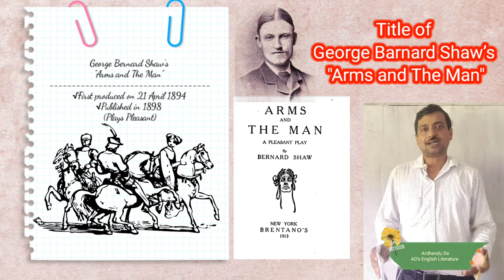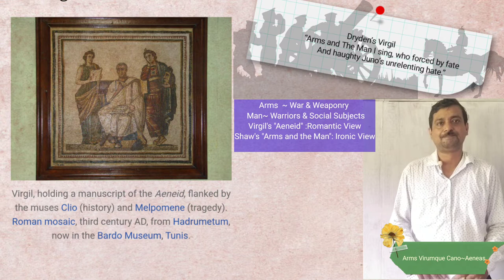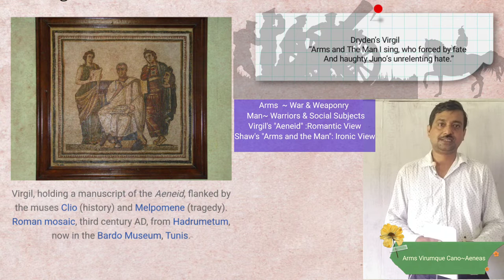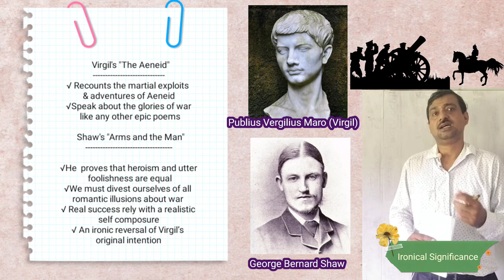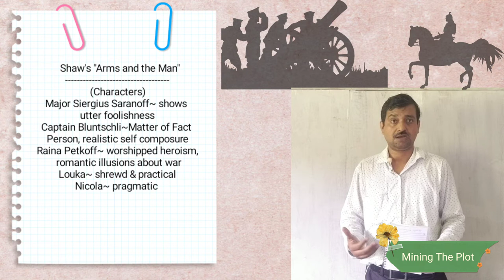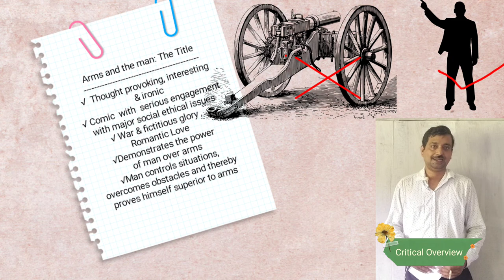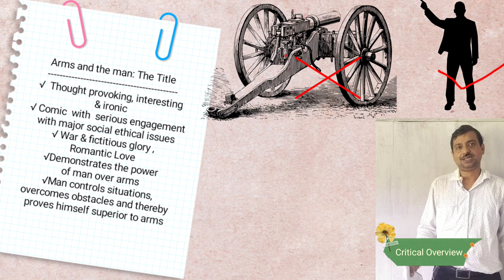Explaining the Title of George Barnard Shaw's "Arms and the Man"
Title of George Barnard Shaw's "Arms and the Man"

The title of "Arms and The man" as Shaw himself says in his preface has been taken from the first line of Dryden’s translation of Virgil’s "Aeneid". I will evaluate  aptness and suggestiveness of the title of George Bernard Shaw’s plays "Arms and The Man' here.

Highlights:
√ What is the significance of title of the play Arms and the Man?
√ What is the irony of the title of the play Arms and the Man?
√ What is the title of George Bernard Shaw's play from 1903?
Chapters:
00:00 Introduction
 01:13 Its Source
02:50 Ironical Significance
04:11 Mining the Plot
05:46 Critical Overview
06:59 Conclusion